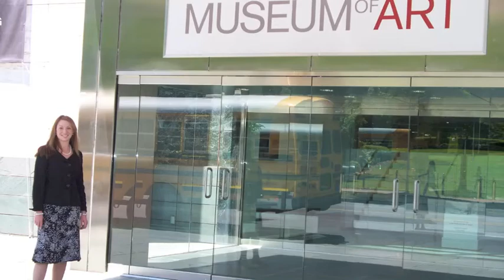Birmingham Museum of Art.m4v